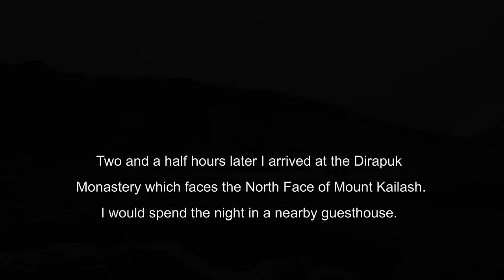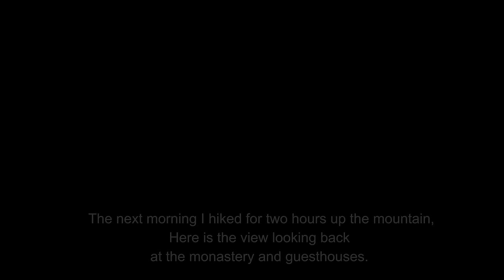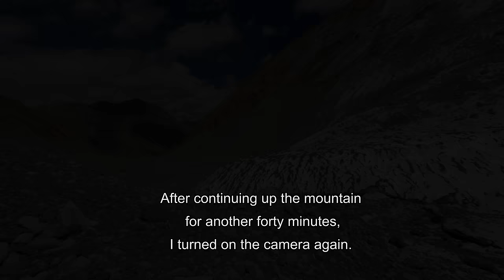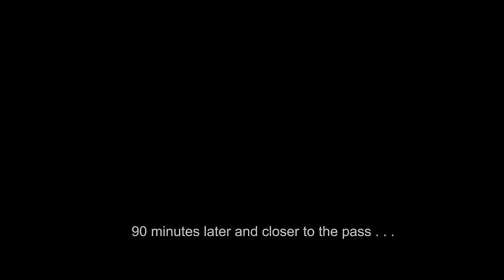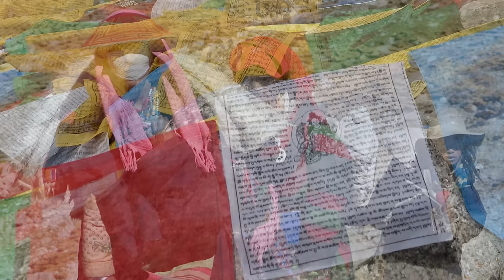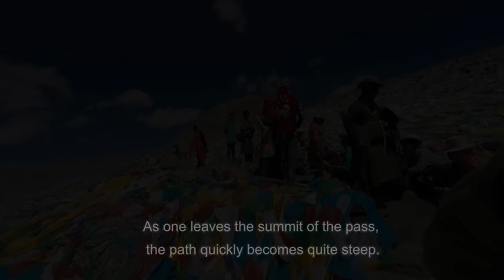Mt Kailash and the Walk around the Sacred Mountain (2015 trip)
In 2025 I plan to go back to Mount Kailash for my fifth trip. If you are interested in going, see Snowjewel.com.
This movie is based on my September 2015 trip, my third walk around Mt Kailash in Tibet.